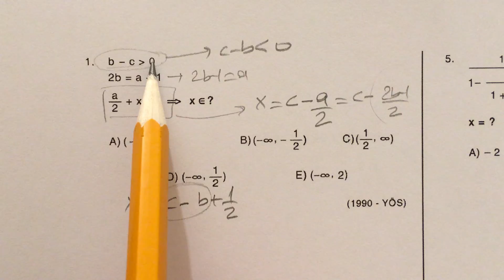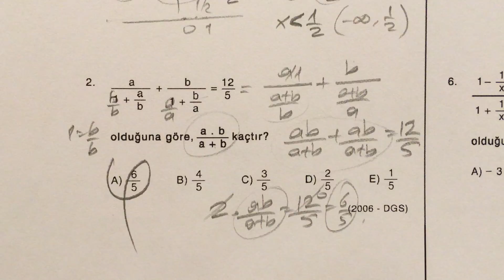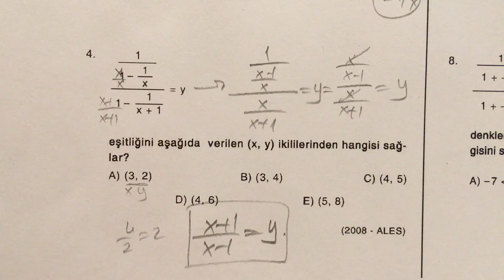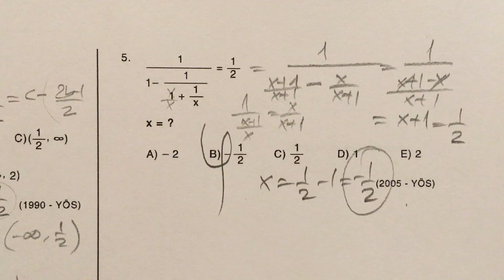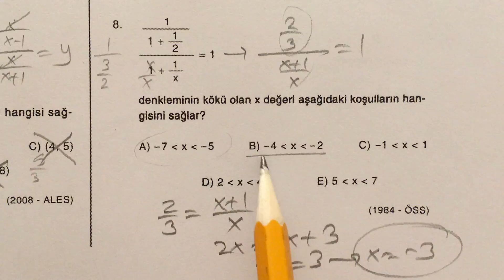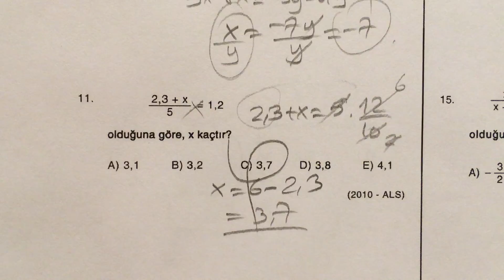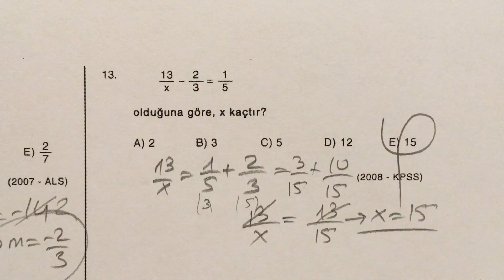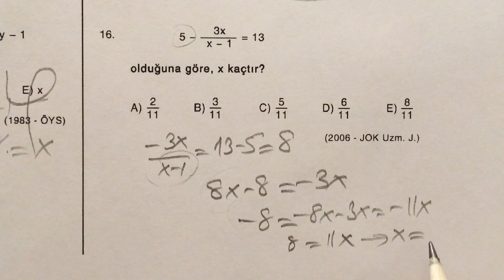ösym sınavlarında çıkmış matematik soru çözümleri - denklem çözme test 5/5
Bu video ÖSYM (Öğrenci Seçme ve Yerleştirme Merkezi) tarafından yapılmış sınavlarda çıkmış soru çözümlerini içermektedir. Sorular konu anlatımlı bir şekilde çözülmüştür. Soru seçimleri konuya yönelik başlıca soru tiplerini kapsayacak biçimde özenle yapılmıştır.

Toplam 64 video ÖSYM sınavlarına hazırlananlar için bir özet niteliği taşımaktadır. Kimi çekimlerdeki yazı tiplerindeki bozukluk printer sorunlarından kaynaklanmaktadır.

Tüm videolar plan sekans çekimdir ve bütün cevaplar kontrol edilmiştir ancak çözümlerde yer yer ufak hatalar ya da yazım yanlışları göze çarpabilir. Çünkü; çözümler yapılırken vakit kaybetmemeye, sonuca değil ama çözüme mümkün olduğunca hızlı bir şekilde ulaşmaya çalışılmıştır.

ÖSYM tarafından yapılan sınavlara hazırlık yapan herkese hitaben hazırlanmıştır. Ayrıca ortaöğretime geçiş amaçlı yapılan TEOG (Temel Öğretimden Ortaöğretime Geçiş Sistemi) sınavlarına giriş yapacak olan ilköğretim öğrencileri de bu çözümleri sınavlara hazırlık amaçlı izleyebilirler.

Soruların sağ alt kısmında, o sorunun hangi sınavda çıktığı not edilmiştir. (Dolayısıyla bu sınavlardan herhangi birinin Matematik bölümüne hazırlanmak için izlenebilir.) Burada gözüken kısaltmalar şu şekildedir:

ALES: Akademik Personel ve Lisansüstü Eğitimi Giriş Sınavı
ALS: Askeri Liseler ile Bando Astsubay Hazırlama Okulunda Öğrenim Görecek Öğrencileri Seçme Sınavı
DGS: Dikey Geçiş Sınavı
EGM Pol. Ak.: Emniyet Genel Müdürlüğü Polis Akademisi Giriş Sınavı
JANA: Jandarma Astsubay Temel Kursu Giriş Sınavı
JANU: Uzman Jandarma Okulu Giriş Sınavı
JOK Astsb.: Jandarma Okullar Komutanlığı Astsubay Okulu Sınavı
JOK Uzm. J.: Jandarma Okullar Komutanlığı Uzman Jandarma Okulu Sınavı
KPSS: Kamu Personel Seçme Sınavı
LES: Lisansüstü Eğitimi Giriş Sınavı
LYS: Lisans Yerleştirme Sınavı
PMYO: Polis Akademisi Polis Meslek Yüksekokulları Öğrenci Adaylığı Sınavı
ÖSS: Öğrenci Seçme Sınavı
ÖYS: Öğrenci Yerleştirme Sınavı
ÜSS: Üniversite Seçme Sınavı
YÇS: Yurt Dışında Çalışanların Çocukları için Yüksek Öğretime Giriş Sınavı
YGS: Yüksek Öğretime Geçiş Sınavı
YÖS: Yabancı Uyruklu Öğrenci Sınavı